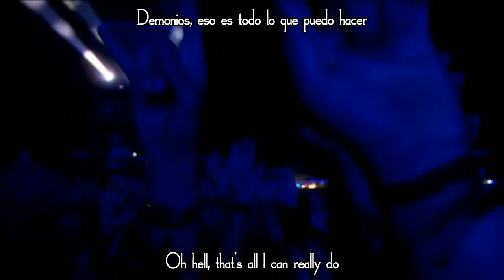Green Day - Pulling Teeth (Sub. Español - Ingles)